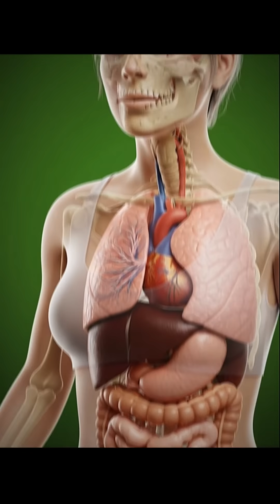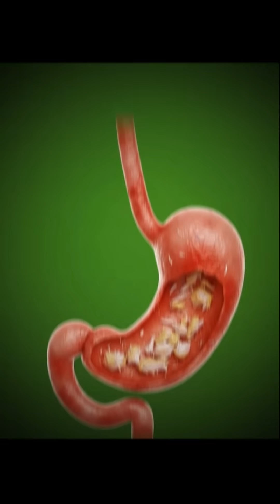What Happens When You Eat Chicken Leg Piece? 🍗 Your Body’s Reaction Explained!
Chicken leg piece is one of the most popular high-protein foods — but what exactly happens inside your body after eating it? 🍗
In this realistic 3D anatomical breakdown, you’ll see how chicken travels through your stomach, intestines, bloodstream, muscles, and cells, and how your body absorbs the nutrients.

Chicken leg pieces provide high-quality protein, essential amino acids, iron, zinc, B-vitamins, and powerful nutrients that support muscle growth, immunity, energy, and overall health.
However, overeating or oily deep-fried chicken can also lead to digestion issues, acidity, or inflammation — so understanding both the benefits and side effects is important.

Watch till the end to see how chicken leg piece transforms your body from the inside in a cinematic 3D medical style!